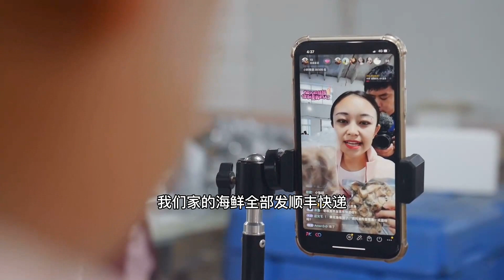小章赶海排水口处发现长满螃蟹的破网，正准备摘货时，忽然听到一声大喊！【赶海小章】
We Promise Not To Cause Any Harm Or Discomfort To Animals During The Video Production Process
小章赶海排水口处发现一只长满螃蟹的破网，正准备收货时，忽然听到一声大喊，到底发生了什么？
大家好，这里是赶海小章官方频道

神鲜姐妹教你挑最新鲜的海货，做最美味的海